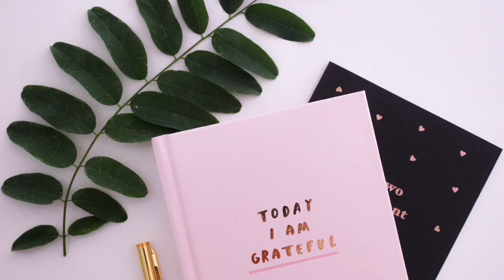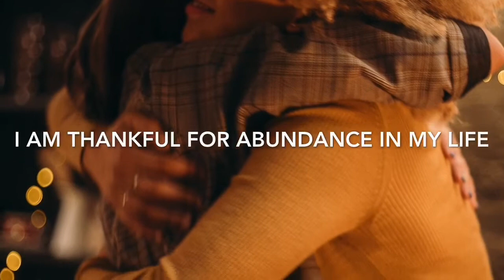Mind Movie: GRATITUDE; daily affirmations for gratitude; how to have gratitude in your life; happy!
If you haven’t heard, mind movies are a sure way to the manifestation of your goals and dreams. Striving to have a life of gratitude?.  Say these affirmations daily and WATCH THIS MIND MOVIE multiple times a day!

This mind movie is a good meditation tool to immerse yourself in daily affirmations for gratitude that will SUPERCHARGE the subconscious mind, the key to success and law of attraction.

It’s the ability to picture anything you desire to have in this life and manifest them in the natural realm. It’s a very powerful visualization tool and best law of attraction tool to manifest a life of gratitude. What you focus on is where your life will go. You create your own reality by simply reprogramming your subconscious mind to see and think differently about your life’s goals and desires through meditation.

Signed,
Millionaire Movies